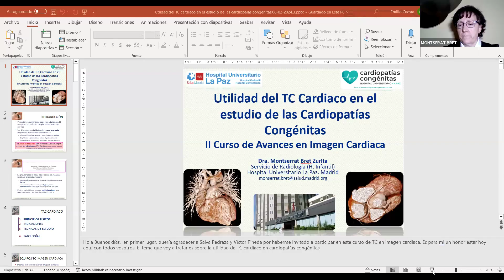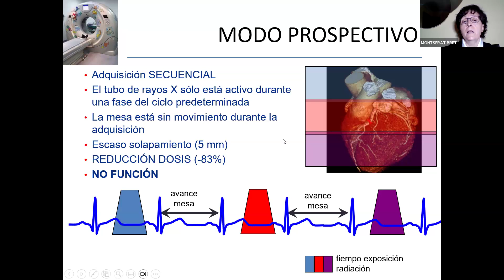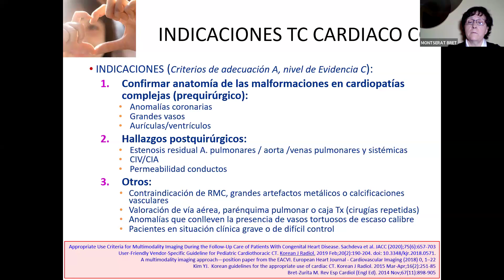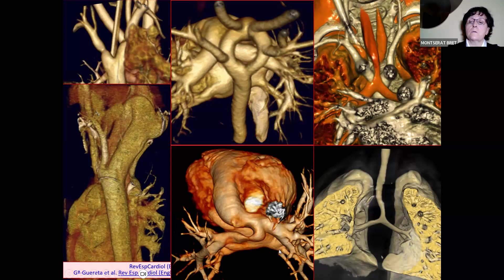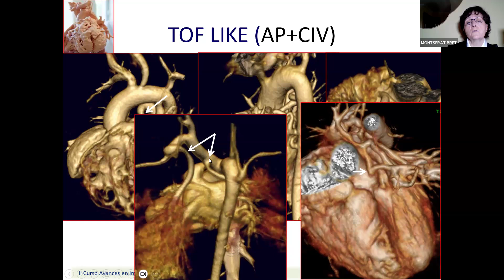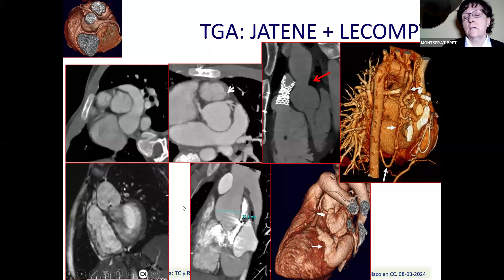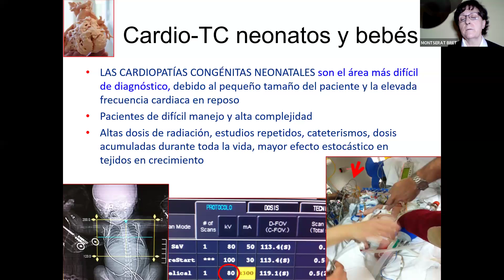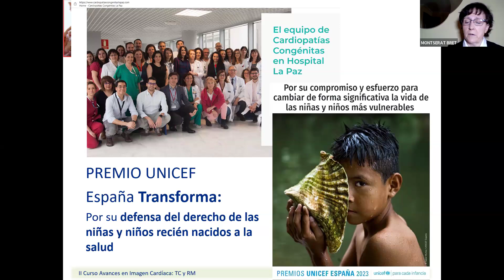587- Utilidad del TC cardíaco en el estudio de las cardiopatías congénitas.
II Curso de Avances Imagen Cardiaca.
DRA. MONTSERAT BRET